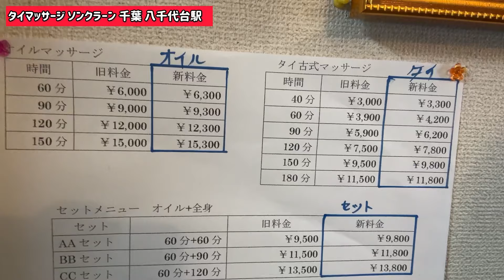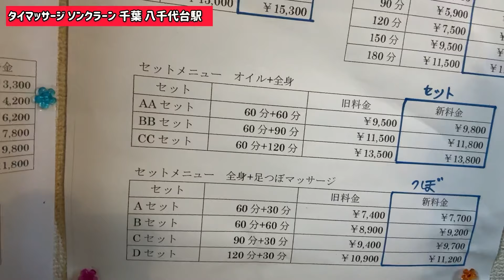【おすすめ】美人の胸マッサージと首マッサージも上手！脇と肩と首の施術テクニック公開！入店から最後まで流れ大公開♡ASMR Massage Thailand【千葉県】ソンクラーン八千代台駅店【口コミ】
【店名】タイマッサージ　ソンクラーン
【住所】千葉県八千代市八千代台東1-17-12 八千代CityPlazaA-1 2F

■チャプター ※数字がクリックできます
1:07 美人セラピストがいる千葉のタイマッサージ店の中に入る
4:13 背中のマッサージ開始
9:17 頭蓋骨はずしヘッドマッサージ開始
17:09 八千代台マッサージ料金の紹介
❤️新サービス！タイ人女性とお付き合いから結婚へ
相談無料。1990年代からタイ人と日本人の国際結婚に取り組んでいます。ご安心ください。

❤️タイ人女性とLINE連絡が便利になる！タイ語・日本語LINEスタンプ

❤️タイ語・日本語LINEスタンプはワンプッシュで伝えられます

‹エンディのYouTubeチャンネル限定メンバーのご案内›
素敵な特典や熟女セラピストさんの限定動画あり

‹YouTubeの取材・撮影について›
このチャンネルは2006年10月にスタートしたタイマッサージ店、タイ料理店、タイパブ、タイの旅などタイ情報を知るためのチャンネルです。タイマッサージ店やタイ料理店やタイパブのお店をやっている方で、お店をYouTubeで紹介して欲しい場合は下記のページに詳細がありますのでご覧になってください。エンディが直接お店に伺います。